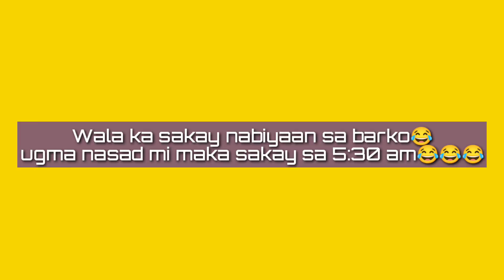Cagcagan Poro Camotes Endurocross vlog88 Cebu enduro industry